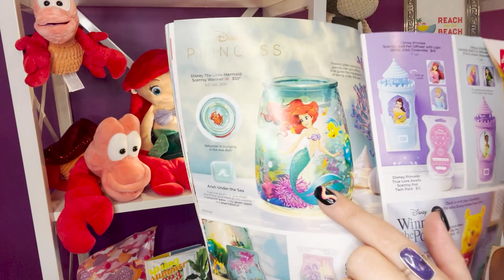Look at this! Isn’t it Neat? Check out the Ariel Little Mermaid Scentsy warmer! | Jami Jo Sells Wax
I am ecstatic that Scentsy has decided to put the Ariel Little Mermaid warmer in the full catalog for the Spring and Summer season. You can get the warm and Ariel’s signature wax right now! to get your Scentsy products.